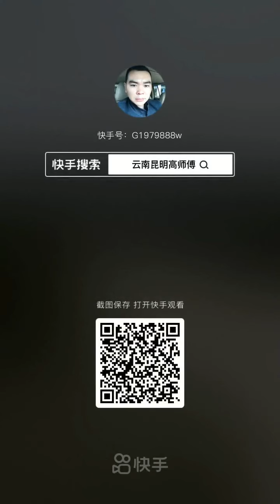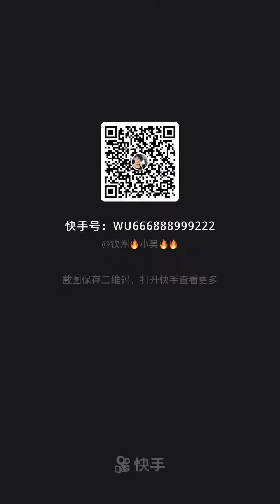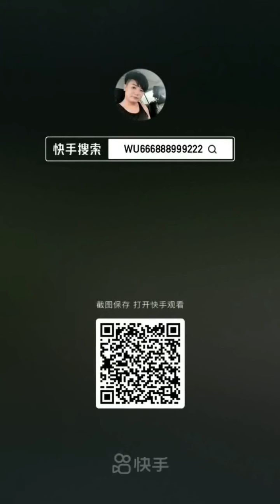the car goes under water top people who play cars - car show hot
top people who play cars
the car goes under water